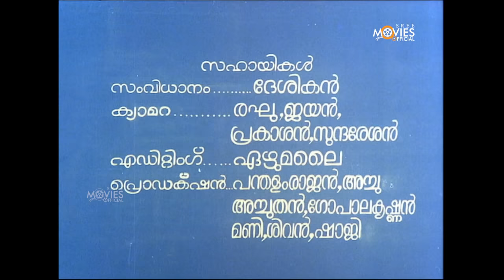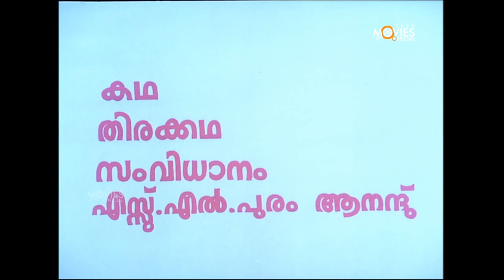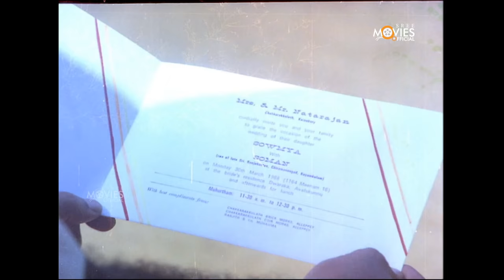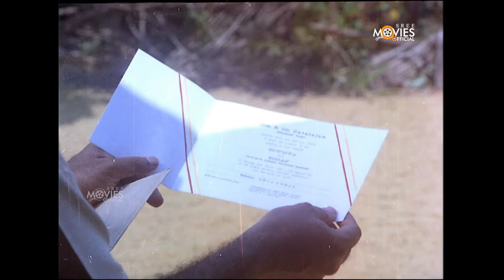Aattinakkare Malayalam Full Movie | Sukumaran | Lissy Priyadarsan | Murali | Lalu Alex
Aattinakkare is a 1989 Indian Malayalam film, directed by SL Puram Anand, starring Sukumaran and Lissy Priyadarsan in the lead roles.

Directed By : SL Puram Anand
Starring : Sukumaran, Lissy Priyadarsan, Lalu Alex, Murali